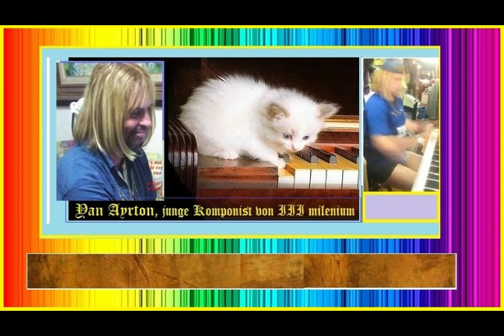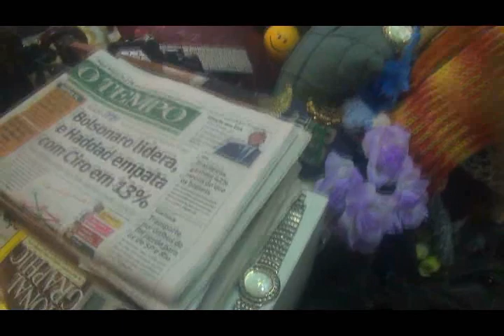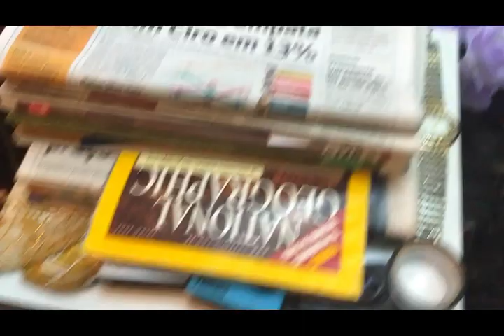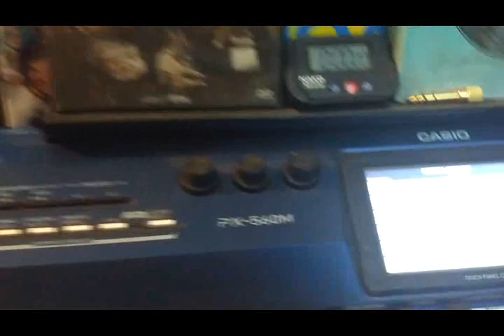💎 Yan☆Ayrton💎 No.37 ♫ 'Ayon'♫ ~ Etudes de Bravoure ~ Prestissimo pour Rafael T.D. & Beethoven)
💎 Yan☆Ayrton💎 No.37 ♫ 'Ayon'♫ ~ Etudes de Bravoure ~ Prestissimo (pour Rafael T.D.  & L.  van Beethoven) (mit den besten Audio aufgezeichnet) Der junge talentierte Komponisten heute (Y Ay Künstlerische Voll,Integral Werke) - YAN Ayrton, junger klassischer Komponist und Wissenschaftler ) {vor allem für Rafael T.D.} ★AY&RA★ Blessed are all men, women, kids and elders on Earth and cosmic beings of light so from that plurals and vast addresses emanates, on perfect ressonance, beautifully in tune of love, solidarity and peace★Bem aventurados todos os homens , mulheres da Terra e TODOS os seres cósmicos de Luz das tão plurais moradas do Pai que vibram,magnificamente em sintonia de amor, solidariedade e paz!★ !★ (( RA&AY )) Yan•Ayrton new composition - innovative classical music  : a piano special  essay by  Yan Ayrton, classical composer   (vor allem für Mein geliebter Sohn Rafael T.D.)  ❤ Ian Sibelius❤